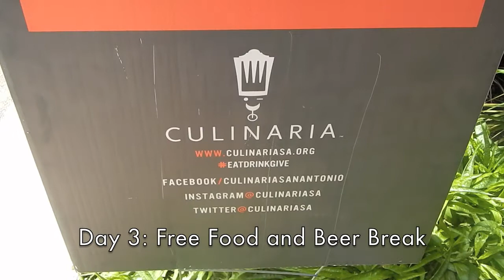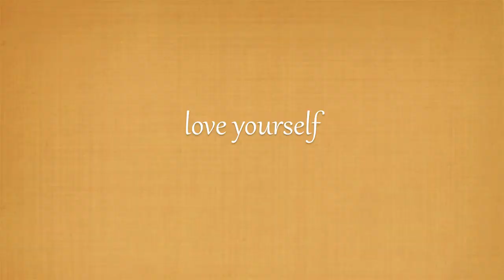The Great Moving Adventure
LOVE YOURSELF, LOVE YOUR PALS, AND HOLD ON TO YOUR BUTTS.
~ the flibgib